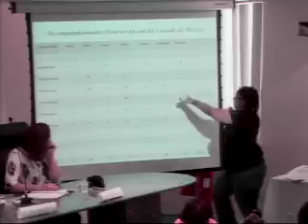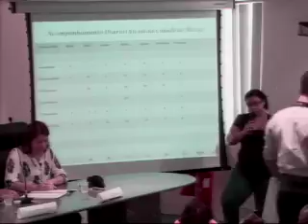Audiência Pública 26-10-2015